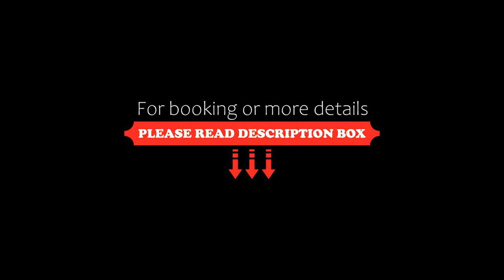City Plus Tijuana, Tijuana, Mexico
About Property:
You're eligible for a Genius discount at City Plus Tijuana! To save at this property, all you have to do is sign in or register.
City Plus Tijuana is located in Tijuana, 1.8 km from Tijuana Cultural Center and 3.2 km from El Popo Market. Around 2.3 km from Old Jai Alai Palace Forum, the property is also 2.9 km away from Caliente Stadium and offers free WiFi. The hotel features a fitness centre and a 24-hour front desk.
All rooms in the...
Property Type: Hotel
Address: Blvd. Agua Caliente Col Calete # 9985, 22044 Tijuana, Mexico
Searching For
1. City Plus Tijuana - Tijuana - Mexico
2. City Plus Tijuana - Tijuana - Mexico Address
3. City Plus Tijuana - Tijuana - Mexico Rooms
4. City Plus Tijuana - Tijuana - Mexico Amenities
5. City Plus Tijuana - Tijuana - Mexico Offers and Deals
Audio Credit:
Track Title: Reasons To Hope
Artist: Reed Mathis